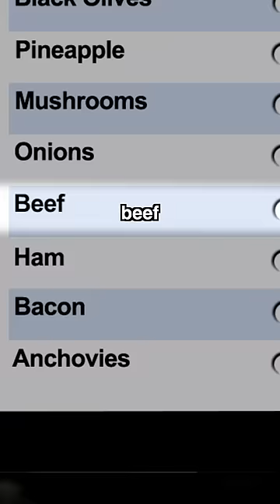None Pizza with Left Beef 🍕